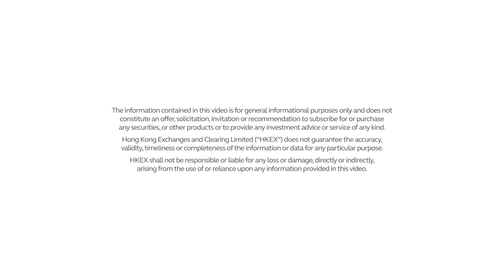How HKEX’s Volatility Control Mechanism (VCM) Works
The HKEX Volatility Control Mechanism (VCM) will cool the market for five minutes when there are abrupt price changes on individual stocks and futures beginning 22 August 2016. Learn how the VCM works in this two minute video.